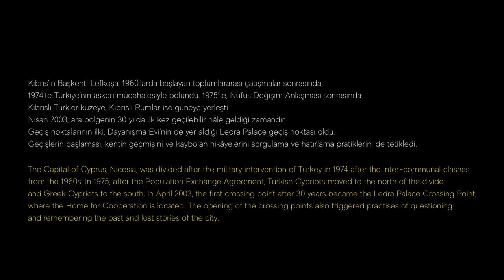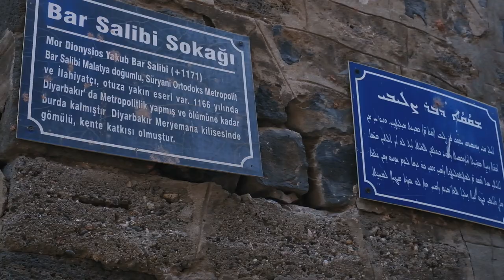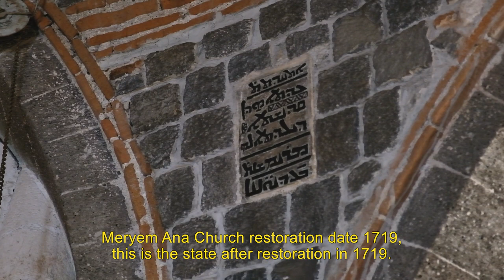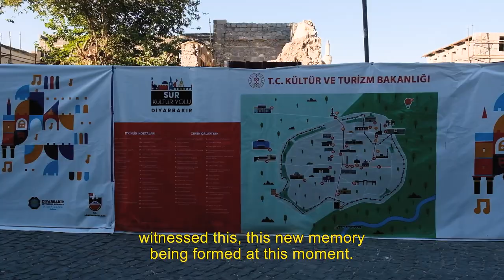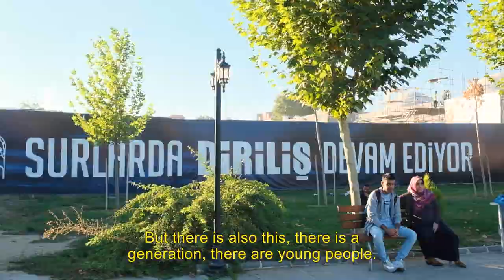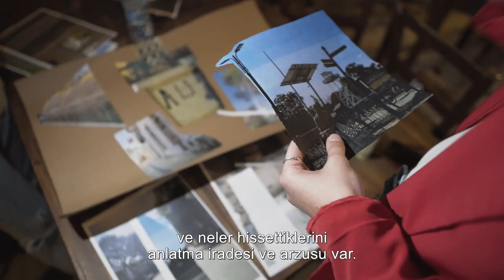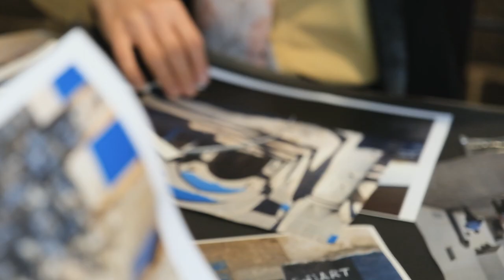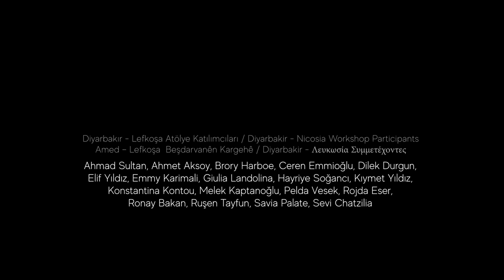Çatışmalı ve Bölünmüş Kentlerde Mekânsal Hafıza: Diyarbakır ve Lefkoşa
Diyarbakır Suriçi ve Lefkoşa, şiddet ve baskı mekanizmalarıyla fiziki ve anlatısal olarak bölünen iki kent. Hafıza Merkezi ve @h4cooperation ortaklığıyla 2022 yılının Ekim ve Kasım aylarında yürütülen bu çalışma kapsamında iki kentin mekânsal hafızasının izini sürmek için atölyeler düzenledik. Çatışmalı ve Bölünmüş Kentlerde Mekânsal Hafıza: Diyarbakır ve Lefkoşa başlıklı video, bu atölyelerin hikâyesini anlatıyor.

► Ne yaptık? Hafıza Merkezi ve Home for Cooperation olarak 29-30 Ekim 2022 tarihlerinde Diyarbakır’da, 5-6 Kasım 2022 tarihlerinde ise Lefkoşa’da iki atölye düzenledik. Yürütücülüğünü Dilan Kaya, Nihal Soğancı ve Veli Aksoy’un yaptığı atölyeler, gençlerin çatışmalı ve bölünmüş kentlerde mekânsal hafızayı nasıl ele aldığına odaklandı. Atölye boyunca gençlerin iki kente dair hâkim anlatının ötesine geçen hikâyeleri keşfetme süreçleri takip edildi ve mekânsal hafızayı yeniden nasıl kurduklarına, çatışma ve yerinden edilmenin ardından gelen yası nasıl dönüştürdüklerine dair izlenimler paylaşıldı.

► Nasıl yaptık? İki gün süren atölyelerin ana eksenini hafıza turu ve kolaj çalışması oluşturdu. Hafıza turu kapsamında Diyarbakır ve Lefkoşa’nın çokkültürlü yaşamının izlerini taşıyan mekânsal ve kamusal alanlarında yapılan yürüyüşlerle iki kentin çok katmanlı hafızası üzerine konuşuldu. Atölyenin ilk günü gerçekleşen yürüyüşte katılımcılar fotoğraflar çektiler ve ertesi gün yapılan kolaj atölyesiyle kent hafızasının kişisel anlatılarla yeniden nasıl inşa edildiği üzerine paylaşım yapıldı.

Atölye Yürütücüleri: Dilan Kaya, Nihal Soğancı, Veli Aksoy

Diyarbakır - Lefkoşa Atölye Katılımcıları: Ahmad Sultan, Ahmet Aksoy, Brory Harboe, Ceren Emmioğlu, Dilek Durgun, Elif Yıldız, Emmy Karimali, Giulia Landolina, Hayriye Soğancı, Kıymet Yıldız, Konstantina Kontou, Melek Kaptanoğlu, Pelda Vesek, Rojda Eser, Ronay Bakan, Ruşen Tayfun, Savia Palate, Sevi Chatzilia

Diyarbakır Video Çekim: Fatma Çelik

Lefkoşa Video Çekim: Antonis Pouliasis

Lefkoşa Yürüyüş Anlatıcısı: Marios Antoniou

Proje Ekibi: Dilan Kaya, Nihal Soğancı, Noémi Levy Aksu, Veli Aksoy, Ece Koçak, Mert Koçak

Video Kurgu: birtakim*işler — Ozan Çağlar, Musab Tekin

Atölyelerin düzenlenmesine ve videonun hazırlanmasına olan desteğinden dolayı Olof Palme Intarnational Center’a teşekkür ederiz.